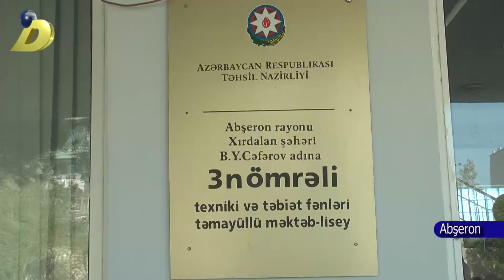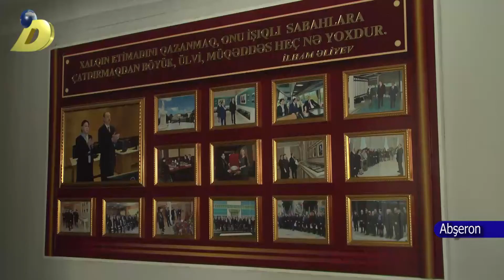DTV Xirdalan 3 nomreli mekteb Cari temir olunub 06 09 2017